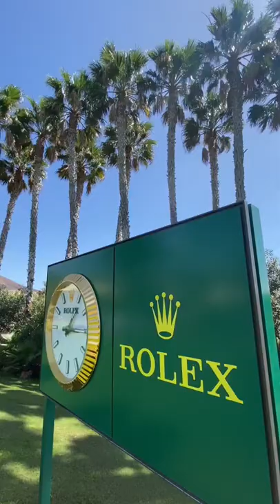The only rolex clock on a golfcourse in the canaryislands